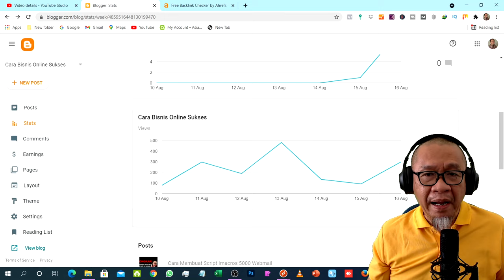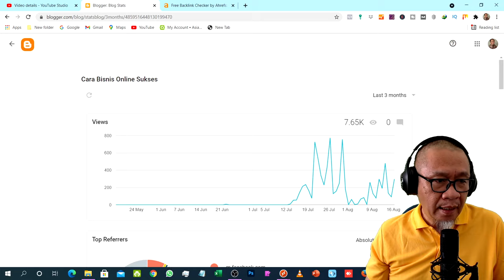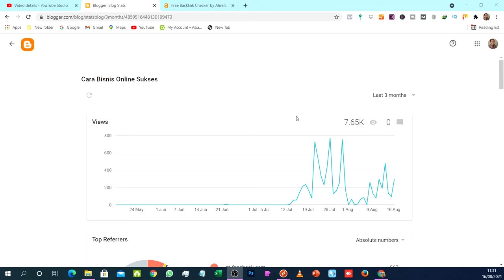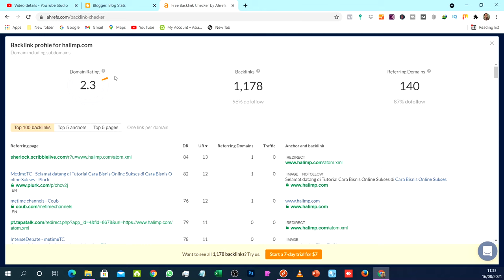Akibat Backlink Redirect Terhadap Blog Wordpress dan Youtube Channel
Akibat Backlink Redirect yang dilanjutkan dengan proses rebacklink tier 1 tier 2 tier 3 dan seterusnya, akan menghasilkan pergerakan positif dari Domain Rating dari sebuah blog yang dialakukan backlink redirect.

Backlink redirect dan backlink profile merupakan media untuk meningkatkan domain rating dari blog yang kita miliki. Masing masing memiliki kekuatan untuk memberikan link juice  dofollow ke situs yang kita miliki.

Bagaimana efek dari backlink redirect ? silahkan simak videonya dengan sub-bab berikut ini.
0:00 - Prolog tentang backlink redirect yang videonya dibuat pada tanggal 9 Agustus 2021.
2:16 - Efek terhadap performance blogspot yang dilihat di data statistik blog.
5:15 - Status Domain Rating blog yang di backlink redirect selama 6 hari, mulai dari 0.
6:22 - Penutup

Berdasarkan gambaran di video, terlihat bahwa efek positif dari backlink redirect, jadi tetap gunakan backlink redirect.